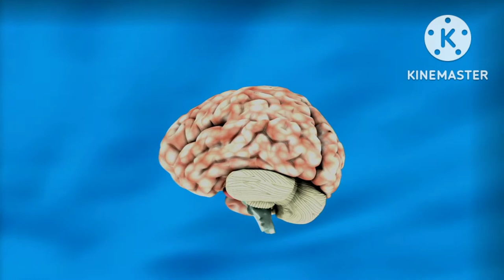"Unlocking Success: The Power and Importance of Education#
शिक्षा का महत्व।। what is the value of education what is the importance of education ANANTLIVE#

The importance of education lies in its power to empower individuals with knowledge, skills, and critical thinking abilities. It opens doors to opportunities, enhances personal growth, and contributes to the development of societies. Education equips people to make informed decisions, pursue meaningful careers, and participate actively in a rapidly evolving world, ultimately fostering progress and a brighter future for individuals and communities alike.